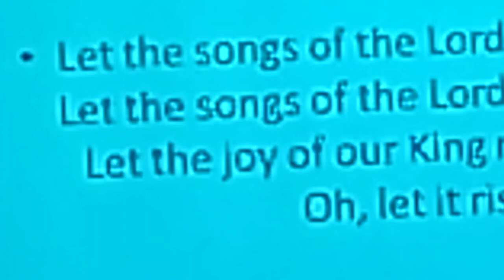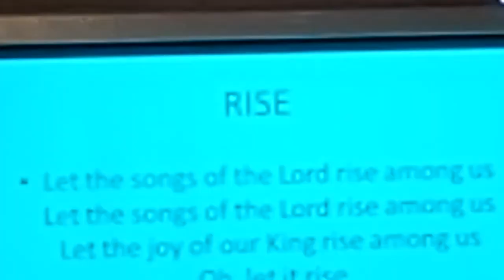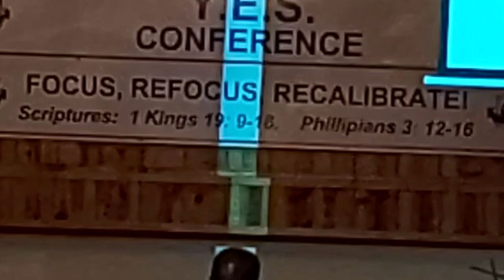DD Howell - LET THE GLORY OF THE LORD RISE AMONG US - LET IT RISE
Donate Donna Duchess Howell of the Full Gospel Open Door Assembly in Detroit Michigan leading worship

Lyrics - Let it Rise

Let the glory of the Lord, rise among us
Let the praises of the King rise among us
Let it rise (twice)

Oh - oh - oh, let it rise

Let the songs of the Lord, rise among us
Let the joy of the King, rise among us

Let the praises of the Lord, rise among us